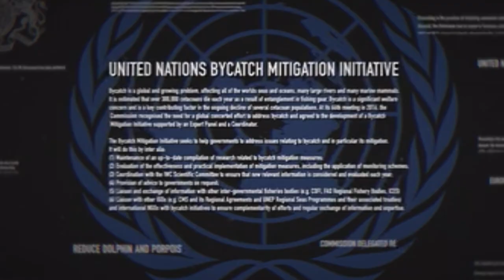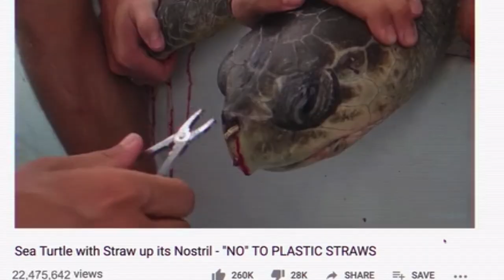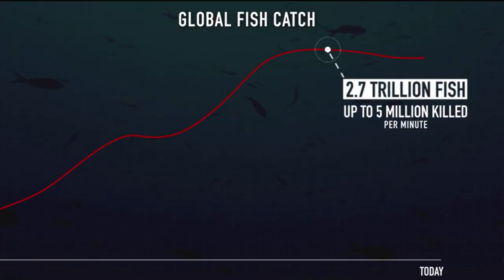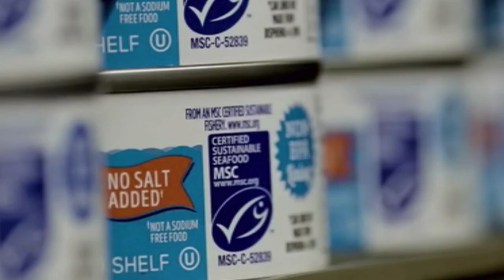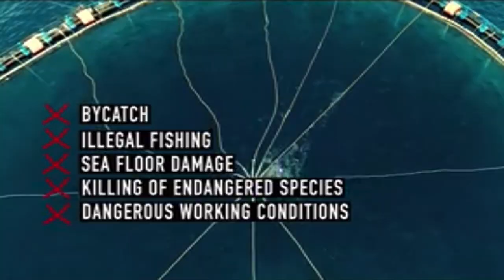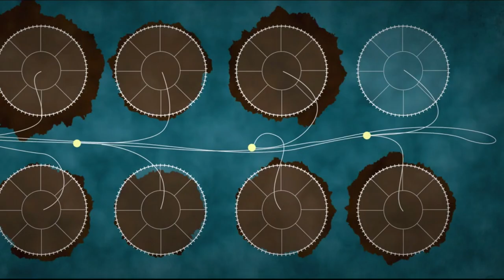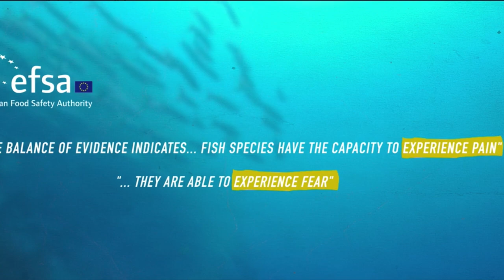Netflix SeaSpiracy - Scuba Instructor Reaction, Review & Commentary (Full Version)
Scuba instructor, ocean enthusiast, and Japan resident reacts and comments on the Seaspiracy movie from NetFlix. The movie is thought-provoking and lends visibility to the themes of ocean sustainability, domesticated food sources vs. wild, and the value of a life.

A shorter version will be released later for my short attention span friends ;)

00:00 Introduction
00:21 Ali Tabrizi’s inspiration for the video
01:09 Ali’s early action as Plastic Police, where most plastic comes from
01:36 Whale and dolphin culls here in Japan, part of the conspiracy / seaspiracy
03:00 Rick O’Barry speaks on Taiji, cloak and dagger aspect
04:00 Heartbreaking aspect of Taiji section of the film
05:09 How Aquarium industry in Japan (and abroad) protects this Taiji dolphin culling
06:02 Why kill vs capture these captured dolphins (high kill rate), competition and overfishing
07:15 Dolphins and Whale culling as a diversion
08:37 Shark finning in Taiji, Japan and abroad
09:31 Ali takes his shark finning investigation to Hong Kong
11:04 JAWS movie effect on sharks today
11:50  Shark population statistics
13:07 Video introduces the devastation of bycatch
13:33 Fallacy of laws and organization restricting bycatch, differences between a domesticated and wild food source
14:42 Sea Shepard crew highlighting dangers of bycatch compared to dolphin culling
15:26 Video begins to introduce the more conspiratorial side of the Tuna industry
16:26 Video introduces the dangers of discarded fishing nets and how this fact is covered up
18:13 Emphasis on devastation of sea turtles killed as bycatch or by discarded finishing nets
19:08 Are some ocean protection organizations fraudulent part of the seaspiracy?
19:50 What is sustainability?
20:12 Interconnectedness of ocean species and effects on the environment. Fishery collapse
21:39 Dangers of bottom trawling
22:11 What is a sustainable fishery?
23:34 Dangers of being a fishing observer.
23:48 Some nations fishing the waters of other nations (illegally)
24:39 Fish farming downsides
26:49 Documenting a whale hunt on the Faroe Islands
29:24 What is a life?
28:53 Are fish sentient and feeling?
29:28 What would it be like to not eat fish, what would we be giving up?
30:33 My summary thoughts on the video

Safe diving!

Jim

DiscoveryDiversTokyo.com